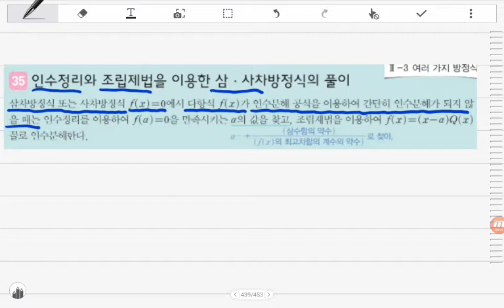[BDBD수학]고등수학(상) 수력충전 Ⅱ방정식과부등식 35인수정리와조립제법을이용한삼.사차방정식의풀이